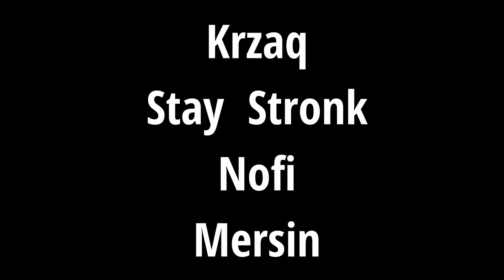NOWA AKTUALIZACJA! Grecka cywilizacja, nowy format KvK plus wiele innych zmian | Rise of Kingdoms